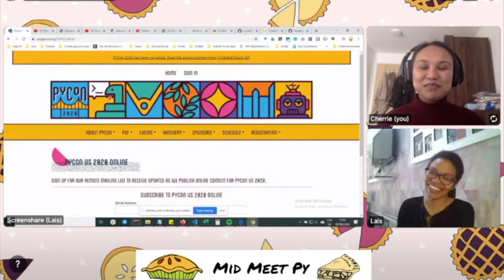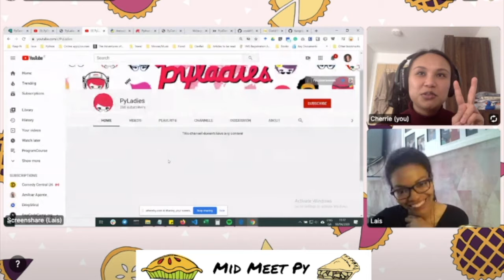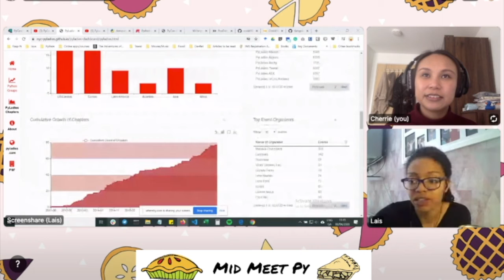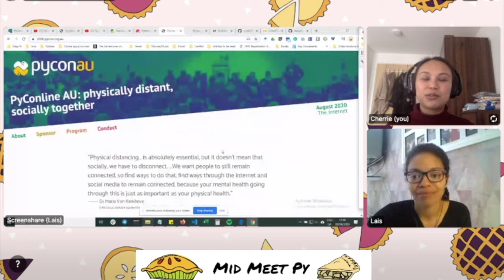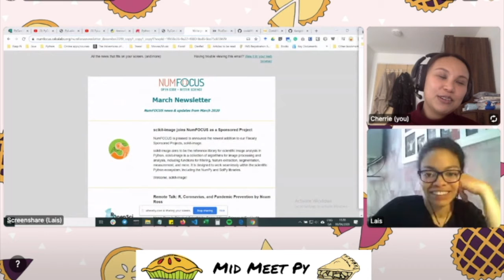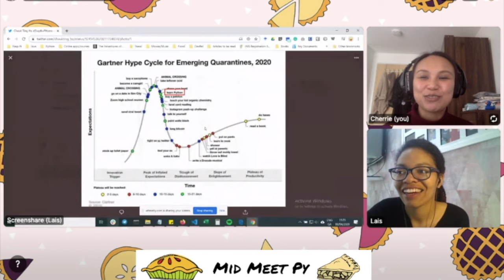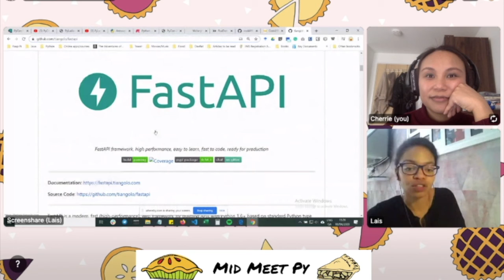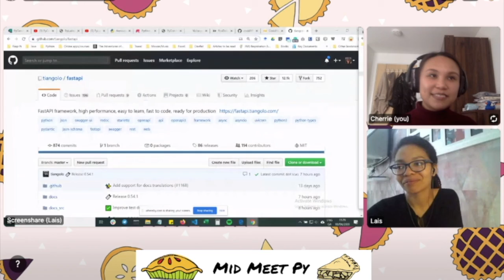Mid Meet Py - Ep.2 - Conferences are going Online, Foxdot and FastAPI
Python Ireland's 1st meetUp is tonight talking about App Performance Monitoring in Python

PyCon Australia and PyCon Africa are also going online, details to be announced.

FastAPI - a high-performance framework, easy to learn, and fast to code